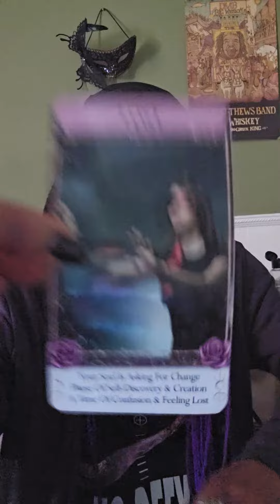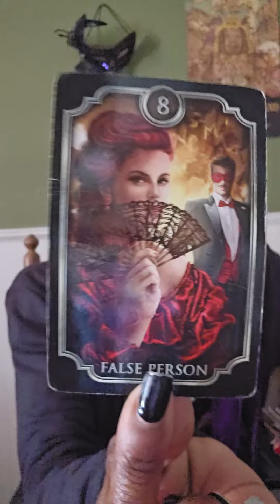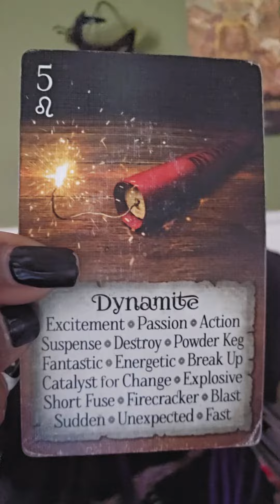VIRGO-- QUICK MESSAGES💌💌💌